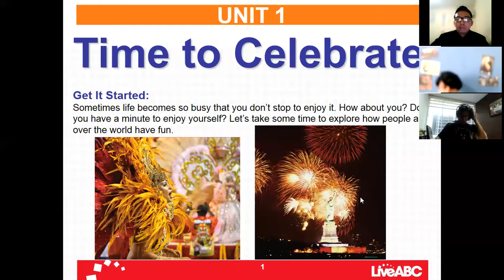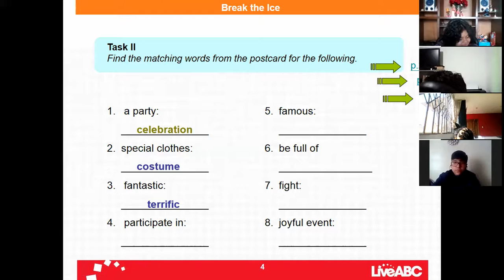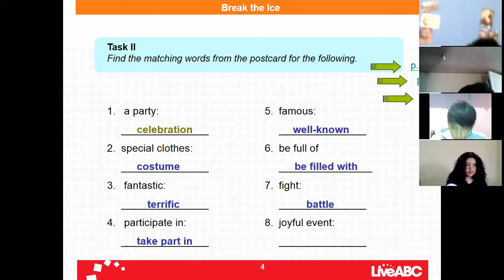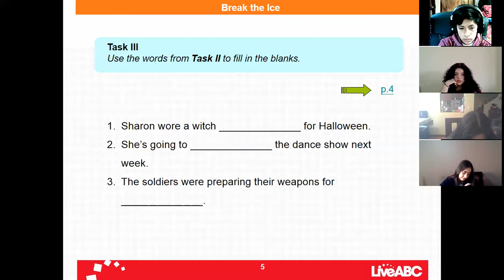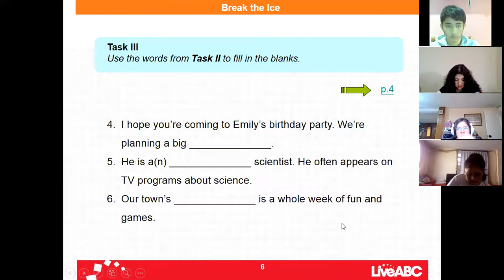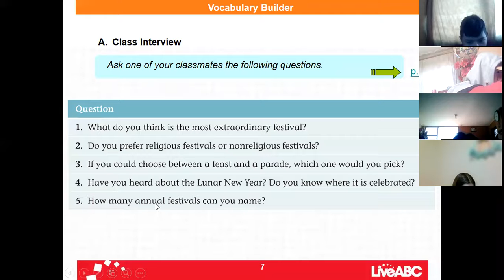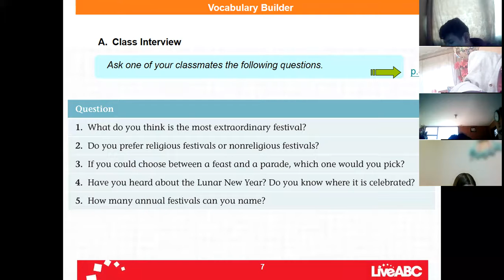1BGU B INGLÉS GUSTAVO 14SEP2021